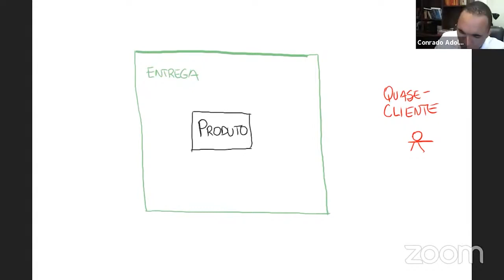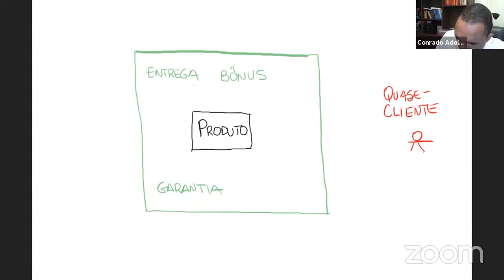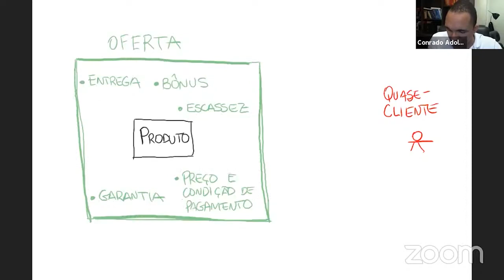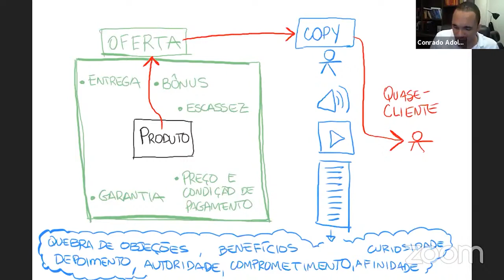Como agregar valor ao seu produto?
Você sabia que, agregando valor ao seu produto, a taxa de conversão é maior? O produto é apenas uma parte de algo maior que você está vendendo, por isso, pense em estratégias para entregar mais valor.